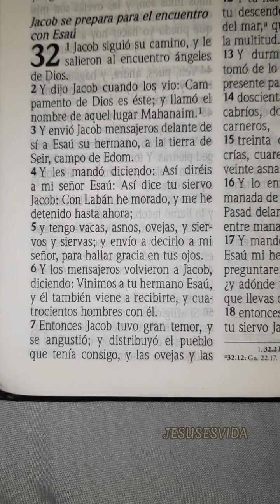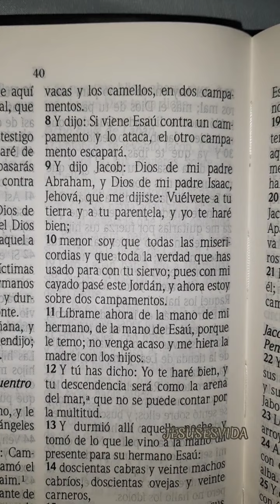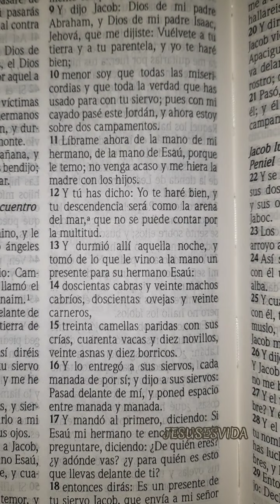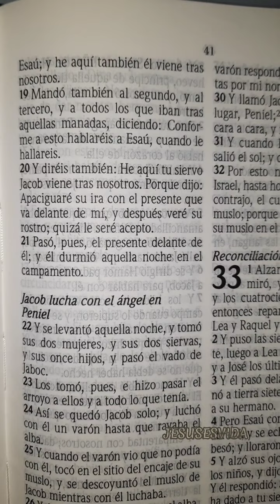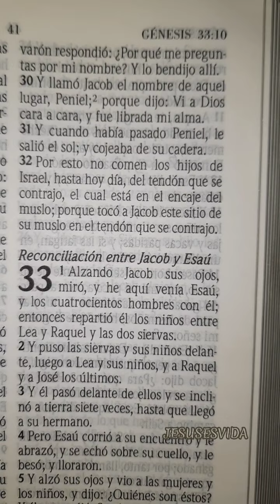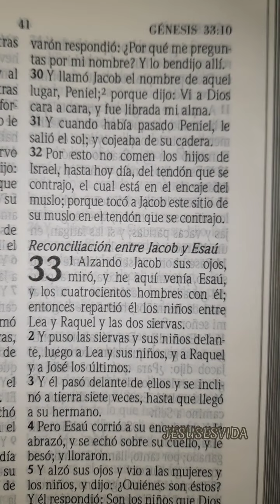JACOB LUCHA CON EL ÁNGEL EN PENIEL | GÉNESIS 32